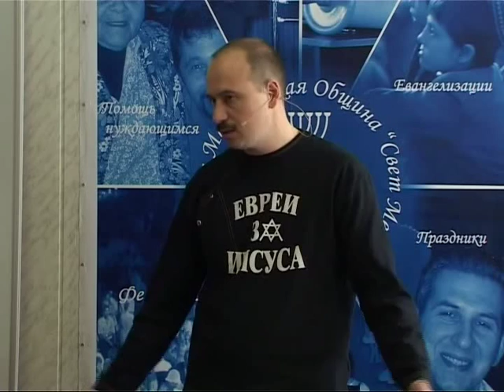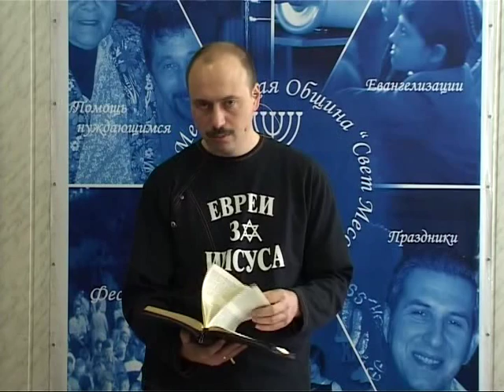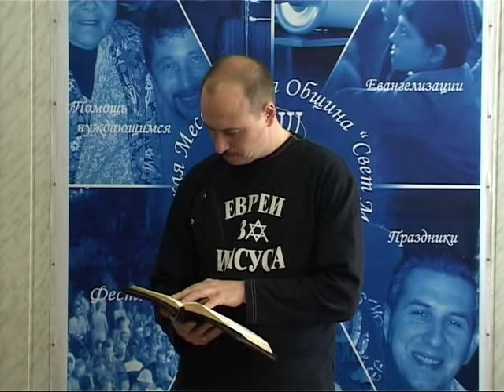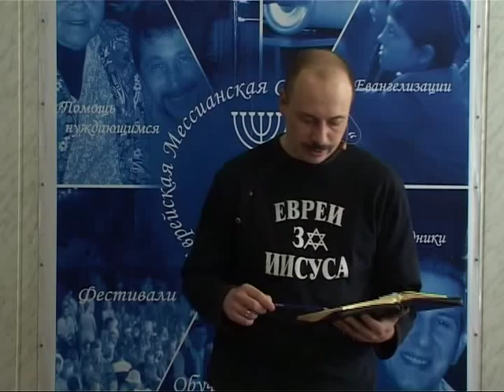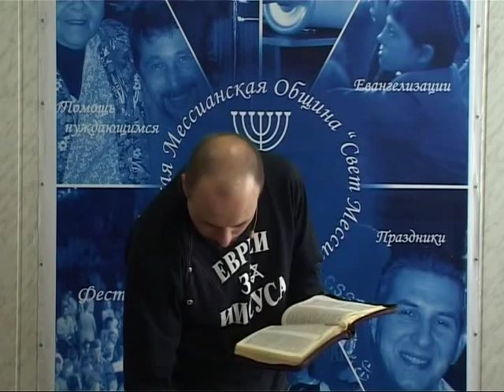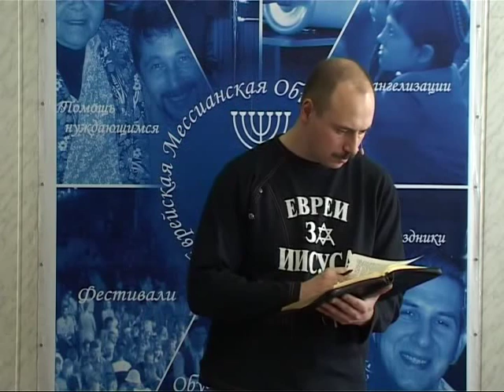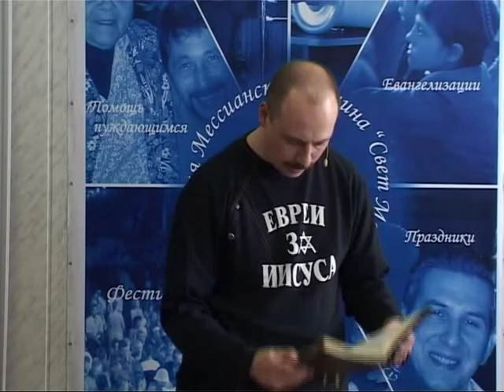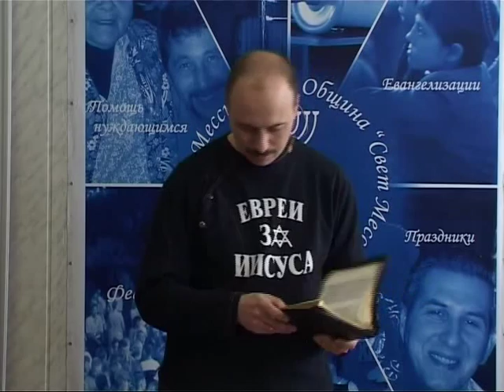МЕБИ Леонид Вассерман "Методы благовестия евреям" Урок 10